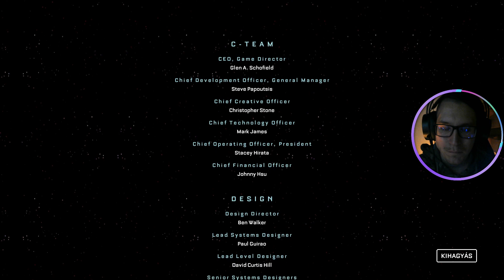Talán végre elszökünk! The Callisto Protocol #5 Ending PC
Telefon: Samsung Galaxy S8
Perifériák:
Fejhallgató: White Shark OCELOT
Egér: ASUS TUF GAMING M3
Billentyűzet: Hama uRage Exodus 420
Mikrofon: Maono AU-903
Webkamera: Logitech C505e 720p
Kormány: Spirit Of Gamer RACE WHEEL PRO 2
Gépem:
Elsődleges monitor: 22" FHD Samsung T35F Sík monitor (1920x1080, IPS , 75Hz , 5ms)
Másodlagos monitor: 21,5" FHD ASUS VP229HA (1920x1080, VA , 60Hz, 5ms)
Ház: Aerocool CS-107 V2 (microATX)
Tápegység: Aerocool Cylon 80+ Bronze 700W
Alaplap: GIGABYTE A520M K
Proci: Ryzen 7 5700X (8mag/16szál - Alap: 3,4Ghz, Max Boost: 4,6Ghz)
RAM: Corsair VENGEANCE RGB RS 32GB (2x16GB) DDR4 3200MHz CL16
Videókártya: ZOTAC GAMING GeForce RTX 3060 Ti Twin Edge LHR 8GB GDDR6 256bit
SSD-1: Samsung 980 500GB M.2 PCIe
SSD-2: Samsung 2.5 870 QVO 1TB SATA3
OP: Windows 10 Enterprise